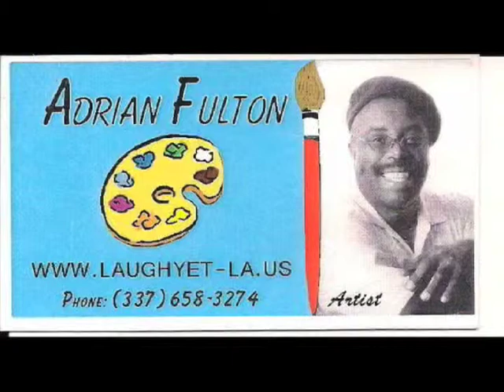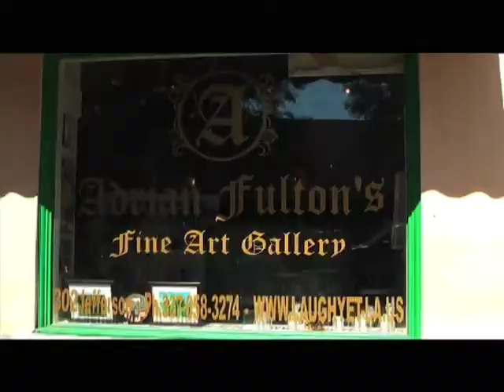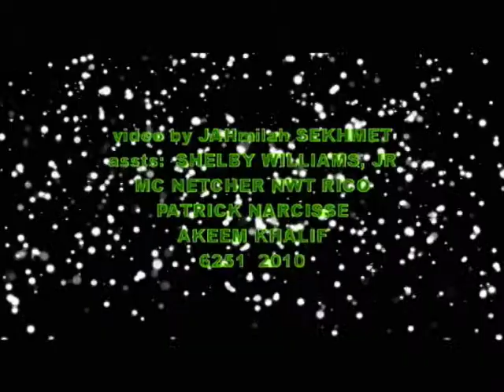Adrian Fulton Biography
Biography video of Adrian Fulton. An artist who resides in Louisiana.